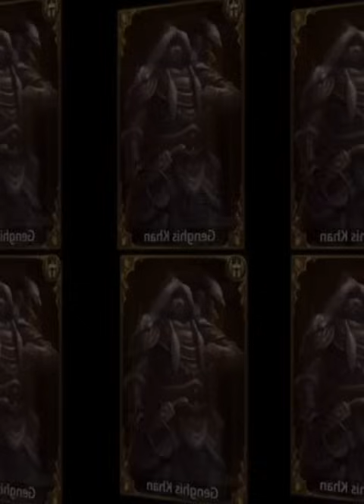Evony's Original Super Alliance is first to 3 x K45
Thursday April 12, Upcoming Aptoide code:  GKFIVE